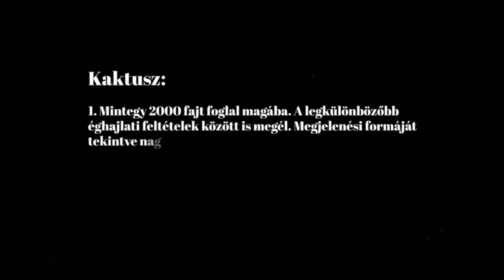Kaktusz 🌵 - Téliszüneten az ellenzék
Európa nyugati és keleti fele között egy újabb törésvonal rajzolódott ki: ezúttal a rezsi mentén szakad a part. A rezsi amellett, hogy szuverenitáskérdés, társadalmi ügy is. Az uniós harcokban edzett kormányzatnak a víziója és a cselekvőképessége is megvan, miközben az ellenzék elfáradt az előválasztásban és már most téliszünetre ment. Ezekről beszélget G. Fodor Gábor és Gerő András a Kaktusz legújabb adásában.